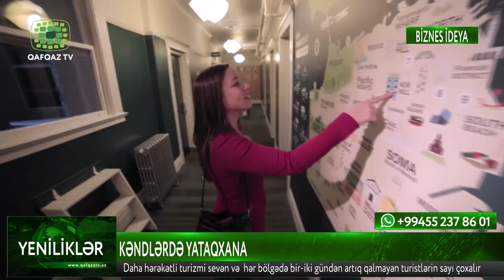BİZNES İDEYA - KƏNDLƏRDƏ YATAQXANA